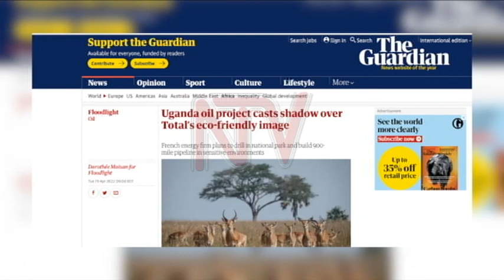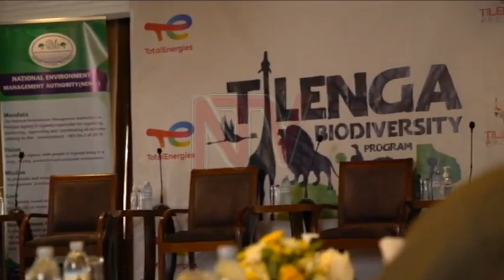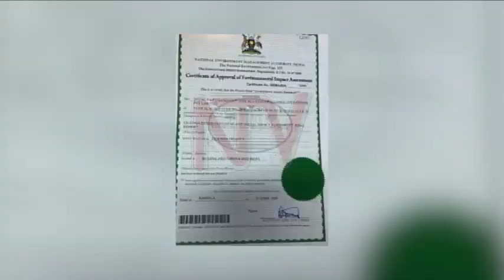PANORAMA: Uganda at crossroads as oil boom looms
The Quarter Two State of African Energy report published a fortnight ago by the African Energy Chamber, a continent-based energy think-tank, underlined the African oil industry as bouncing back from the doldrums occasioned by the Covid-19 pandemic. The study shows that gas production on the continent could hit 470 billion cubic meters per annum by 2030. This is on account of several planned pipeline projects including the East African Crude Oil Pipeline, which might spur Liquefied Natural Gas exports including to Europe. This follows reports that several European countries are returning to the use of fossil fuels, including coal after the crisis caused by Russia’s invasion of Ukraine, which interrupted the global petroleum supply chain, while the Biden administration in Washington has been appealing to oil companies to increase production. So, why do some anti-fossil fuel activists — local and international— continue to de-campaign Uganda’s oil project?